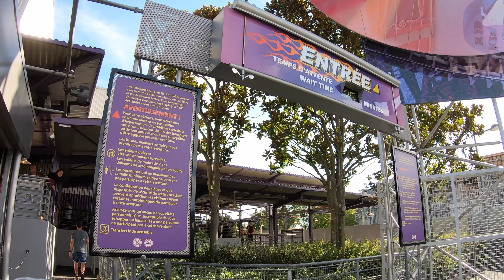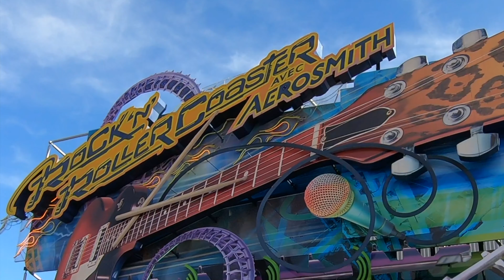Rock 'n' roller coaster | Closed 1 September 2019 (Offride/Onride)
Rock 'n' roller coaster (Starring Aerosmith) Disneyland Paris.

Opening 2002 / Closed 2019